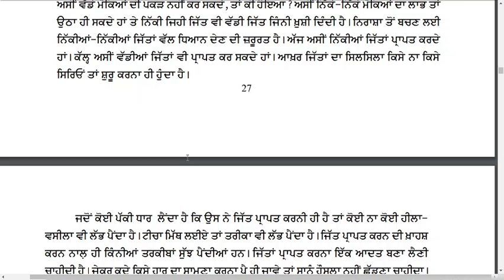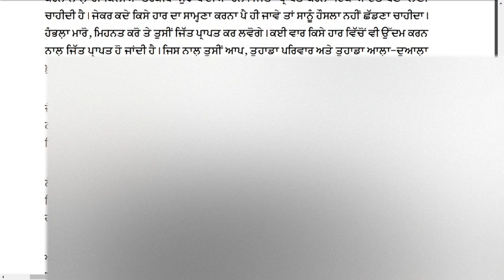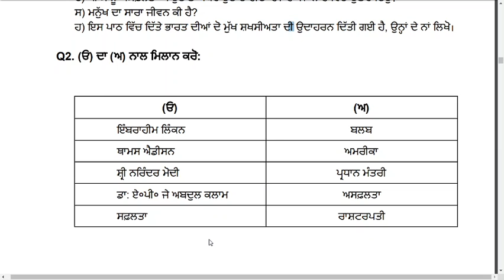8th Punjabi 2nd Language Safaltava Ate Asfalta